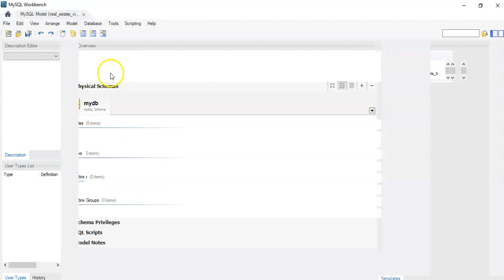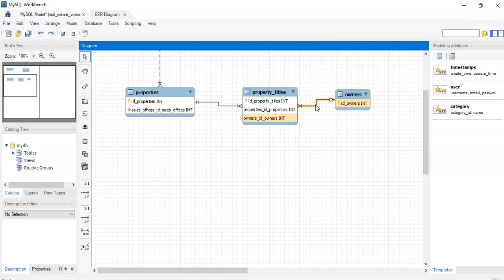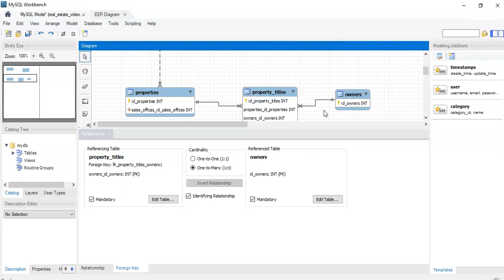ER Diagram in MYSQL workbench: Editing relationships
This video shows how to change a relationship from mandatory to optional and identifying to non-identifying.